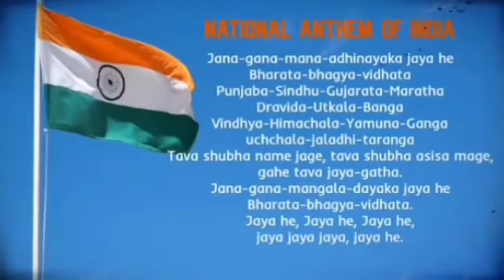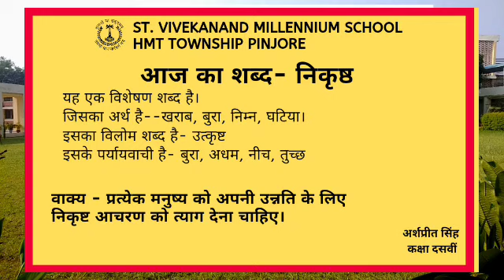Complete Divine Activity Morning Assembly |Thoughts in Hindi English | 21 December 2020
Morning Complete Divine Activity Morning Assembly |Thoughts in Hindi English | 21 December 2020

Best School Thoughts For Students | Morning Assembly |Thoughts in Hindi & English | 18 December 20

Morning Assembly In School | Panchang | Science Fact | Birthday Celebration | Historical Facts | Motivational Story

Morning Assembly in School |  Prayer Prarthna Anchoring in School

Morning Assembly Prayer Prarthna in School

Online School Morning Assembly Prayer Birthday celebration Pledge Child"s Development

At SVMS StVivekanandMillenniumSchool, HMT Township, Pinjore, we have a well-planned morning assembly. It is accompanied with Morning Prayer, National anthem, Birthday celebration, speech, news, the thought of the day, history of the day, acknowledgement of achievers and address by the school’s authorities. Every day, we inspire our students with life teachings that facilitate mental and spiritual development. We believe in value education which is an integral part of our curriculum. This makes us one of the top schools in our area. Thus, if you want to develop your child holistically, then send him to St Vivekanand Millennium School,

Some very useful video links

Online morning school assembly best assembly
how to conduct morning assembly in school
Indian National Anthem "Jana Gana Mana" at Morning Assembly
Ik Onkaar Shabad Gurbaani Prayer
Swami Vivekananda
Wake Up! School Assembly Song and Dance from Songs For EVERY Assembly
Morning Assembly Pledge
PRAYER SONG
बहुत सुन्दर स्कूल प्रार्थना | Beautiful School Assembly
How to conduct assembly in school
School Morning Assembly Prayer in Hindi
How to conduct the morning assembly in school || school assembly ideas
How To Talk with Students In Morning Assembly, How to Speak in Morning Assembly in School
Vocabulary for Teachers for morning assembly || school assembly ideas|
School Assembly Ideas//school assembly topics
SvmsPinjoreOfficial best school in Kalka, Pinjore, HMT, Surajpur, Panchkula.
how to conduct morning assembly in school in Hindi
hosting the morning assembly how to conduct morning assembly in school in English
Copyright and 'fair use' disclaimer:- Copyright disclaimer under section 107 of the copyright act 1976 advanced made for ''fair use'' for purposes such as criticism, comment, news, reporting, teaching, scholarship and research.